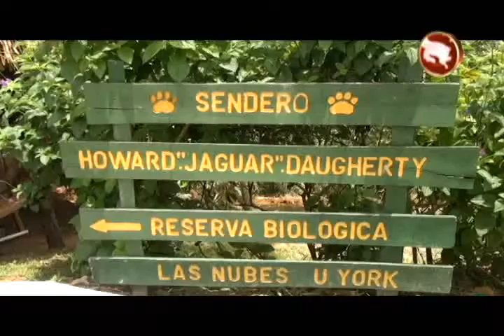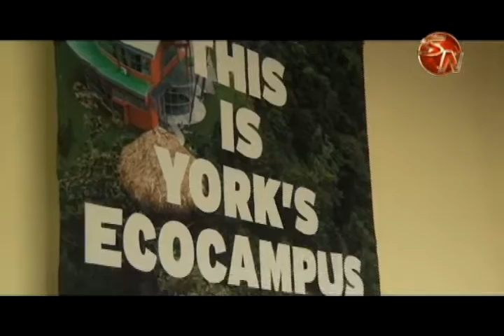ADI DE SANTA ELENA ESPERA QUE SURJAN MAS OPCIONES LABORALES